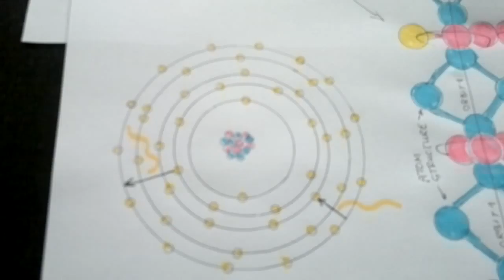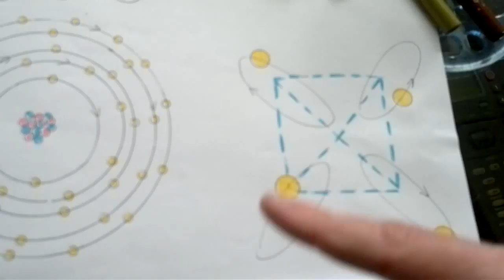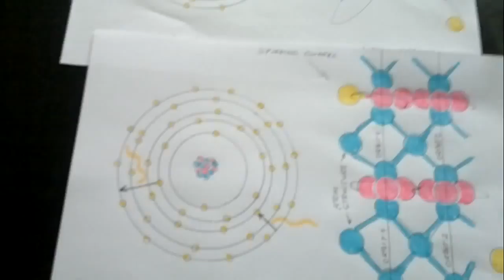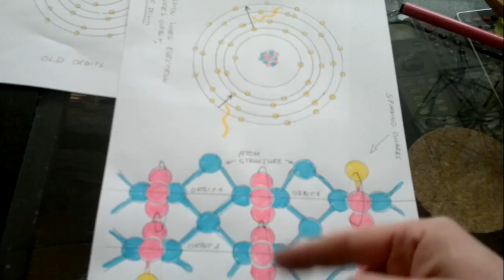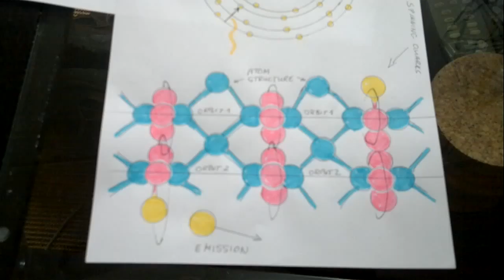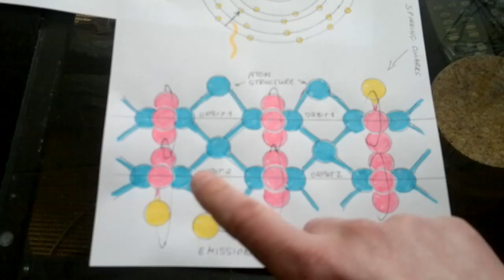SDR48 Energy Emission